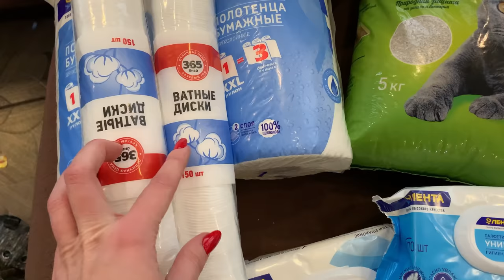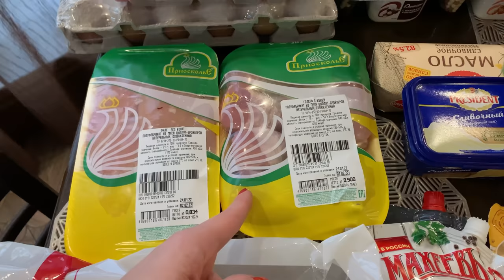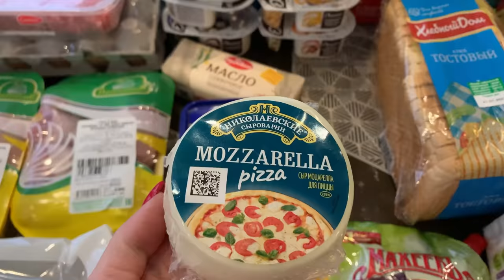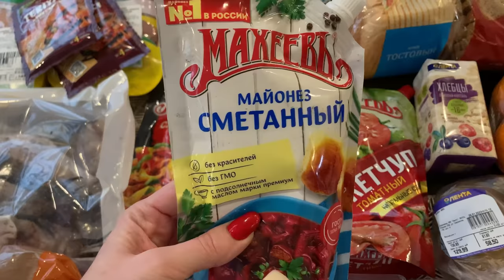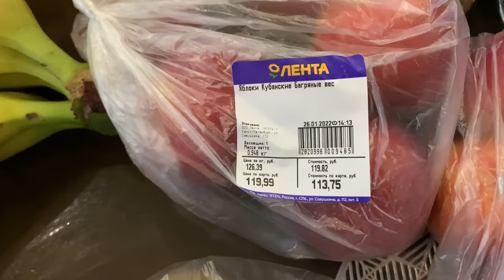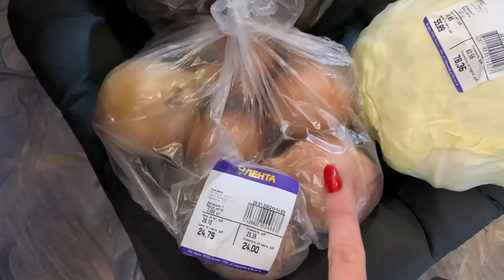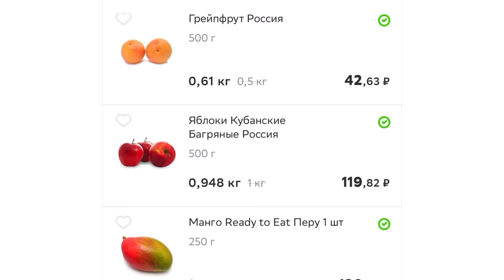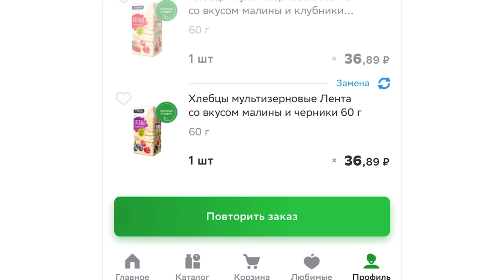ЗАКУПКА ПРОДУКТОВ В ЛЕНТЕ/ЗАКАЗ ОНЛАЙН